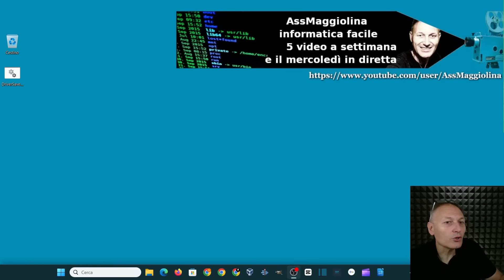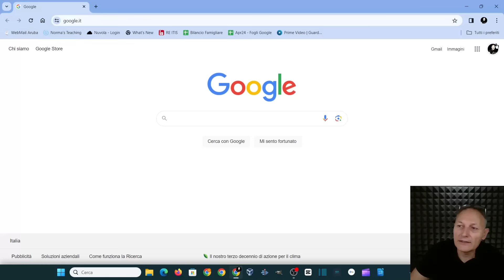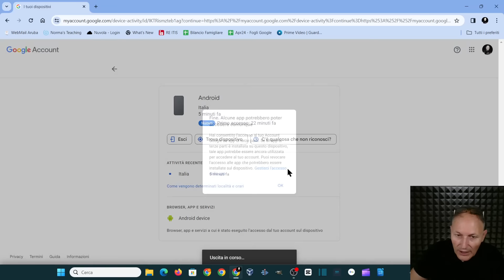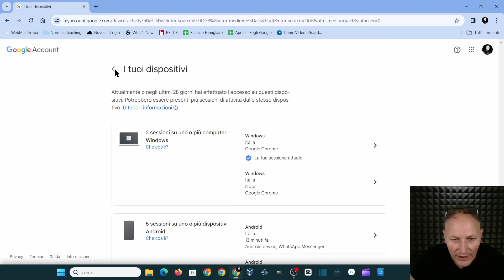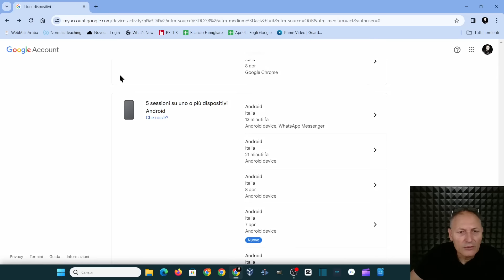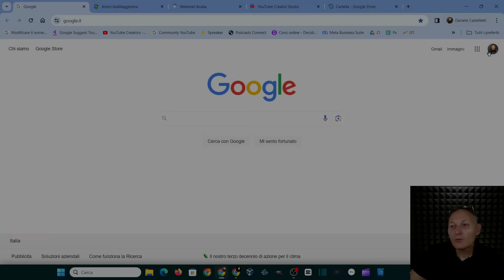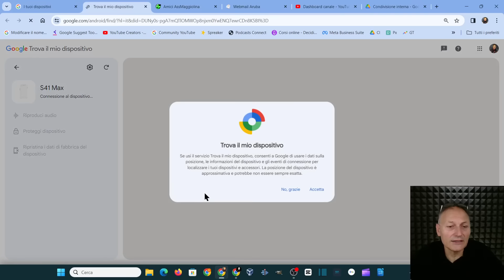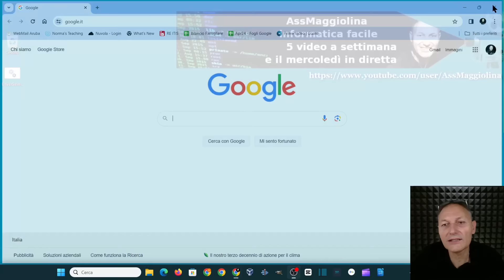15 Come fare pulizia nell'Account Google | Daniele Castelletti | AssMaggiolina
Come fare pulizia nell'account Google.

Materiale utilizzato per realizzare questo video:
--- PC
RAM 8GB
GPU GeForce GTX 1050 Ti
--- Microfono
Blue Yeti
--- Smartphone
Oscal Tiger 12
--- Power Station
Allpowers S300, R600, R1500
EcoFlow River 2 pro